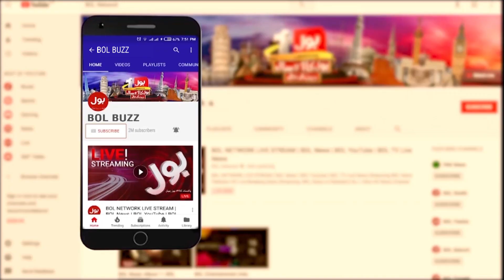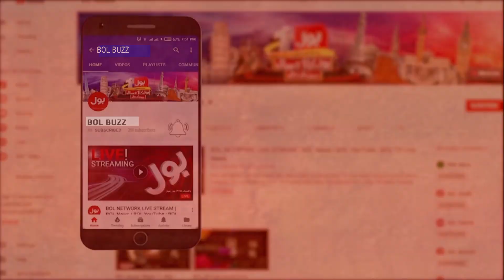Rickshaw Chalanay Wali Ba Himmat Khatoon | Motivational Story | Brave Lady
فوزیہ خان کا شاندارکارنامہ۔ کچرے کے ڈھیر سے روٹی اٹھانے والی خاتون چنکچی رکشہ چلا کرگھر کا چولہا جلاتی ہے مفلیسی مجبوری نہیں ہمت کرکے روزگار کمانا شروع کیا۔ ڈر تی کسی سے نہیں کیونکہ غلط کام نہیں کرتی اسی لیے چاہتی ہوں کہ معاشرا مجھے سپورٹ کرے۔ مزید جاننے کیلئے ڈیڈیو دیکھیں

Fouzia Khan brilliant work. Chingchi Driver , a woman who used to take bread from a garbage dump, drives a rickshaw to earn and run the house. Poverty is not a compulsion. I am not afraid of anyone because I do not do wrong, that is why I want Society to support me. Watch the video to Know More...